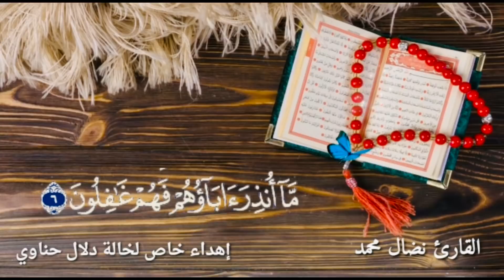ورق السكر(الشوكرشيت )تحضيره بمكونين سهل مع تغليفه بطريقه صحيحه مفصله مع نوع الكريمه👍دلال حناوي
ورق السكر(الشوكرشيت)لتغليف الكيك

-كوبين سكر
-3-4ملاعق جلكوز البديل الكورن سيروب
-ملعقة تايلوز إذا لم تتوفر نستبعدها
ولكن بهيك حاله
نحضر ورق السكر وبعد عشر ساعات او تاني يوم نغلف فيه الكيك
بودرة التايلوز مع الجلكوز يجعله طرياً أكثر ممكن نعحضره ونحتفظ به لمدة اسبوع

هدازفيديو تحضير كريمة المعامل الجاهزه لتغليف وحشو الكيك